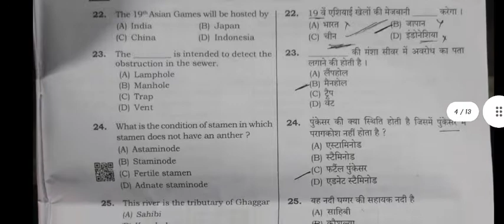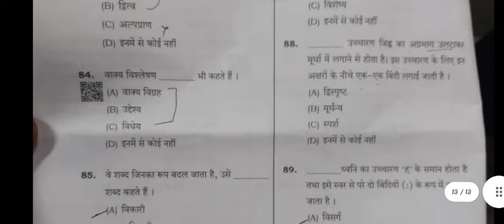HSSC ADVT 12-2019 DRAFTSMAN CIVIL QUESTION PAPER 26 DECEMBER 2021